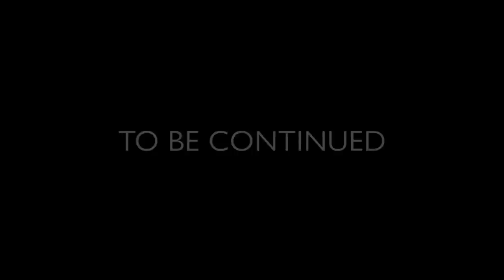Preparing for LA, Art in the AGO & Moon Magic w/ Sparkles – Callen Schaub Vlog Episode #33